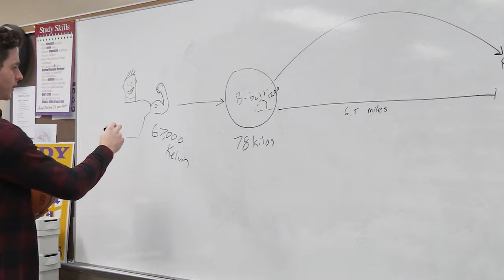HHS The Studio | 12-6-19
Hagerstown Jr. Sr. High School's weekly newscast, The Studio!